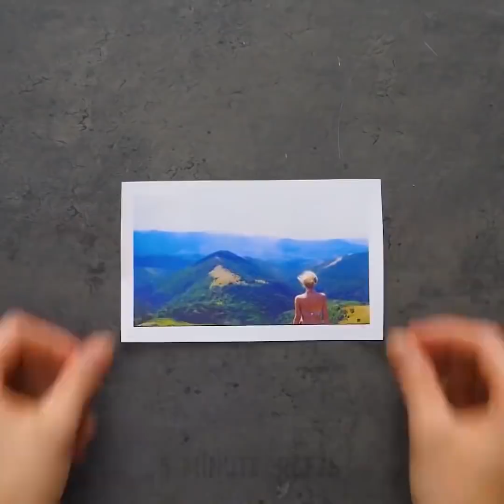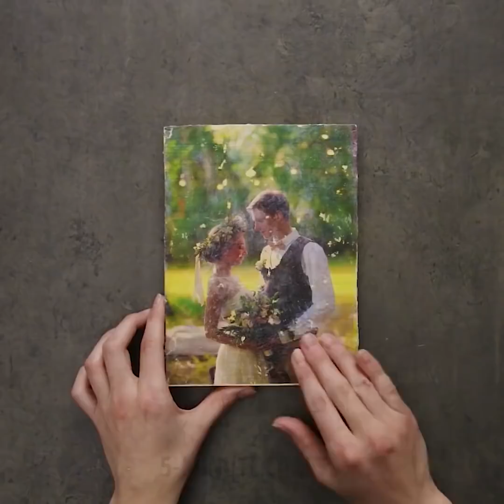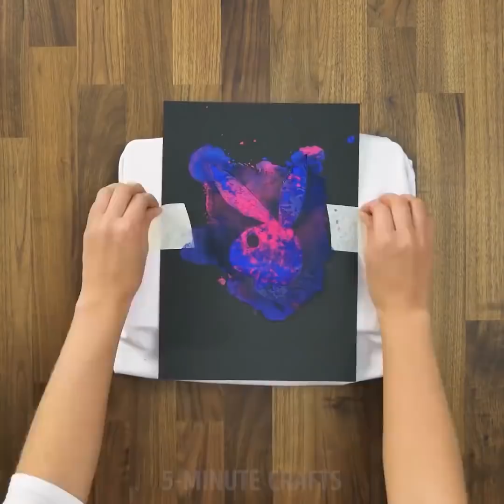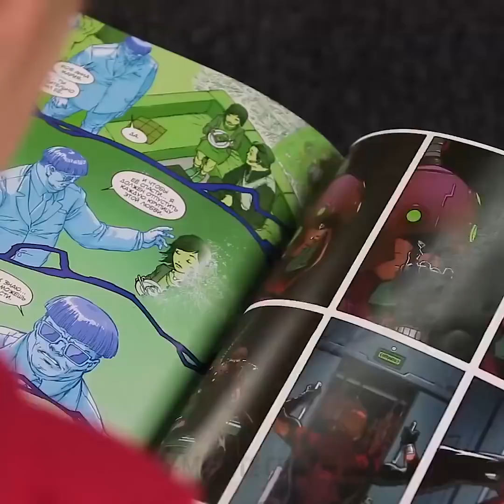21 MANEIRAS FÁCEIS DE TRANSFERIR UMA IMAGEM PARA QUALQUER SUPERFÍCIE